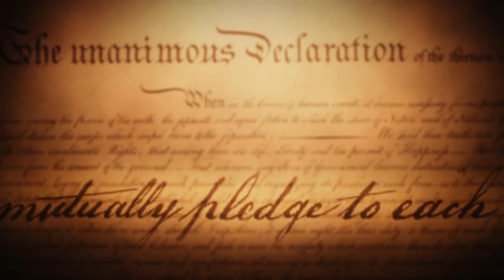Tony Perkins on iPledge Sunday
FRC President Tony Perkins discusses iPledge Sunday, which is a live simulcast taking place on September 9, 2012.  You can learn more about the simulcast by visiting ipledgesunday.org.